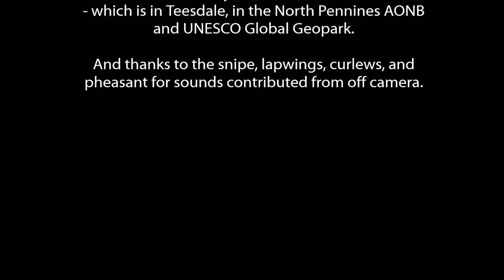Black grouse lekking (five minute version)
'Lekking' is the mating display of the Black Grouse, and it is one of the most extraordinary spectacles of the UK bird world - but one which few people get to see.
This 5-minute video - filmed in Teesdale, in the North Pennine AONB and UNESCO Global Geopark - gives a brief taste of what it's like.

Both videos, and a selection of still photos, will be on my